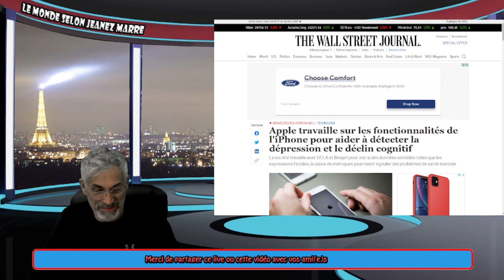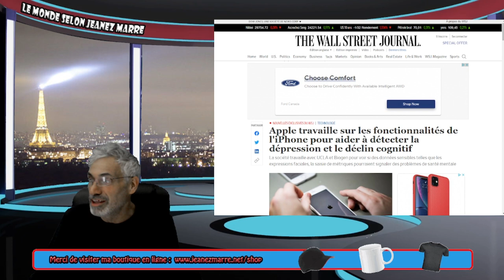ON EST LOIN DE LA LAIÇITÉ, ON NOUS A FOURBÉ, MENTI, LE SYSTÈME POLITIQUE ET MÉDIATIQUE EST HYPOCRITE